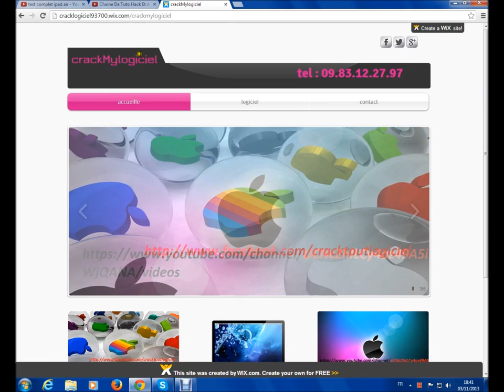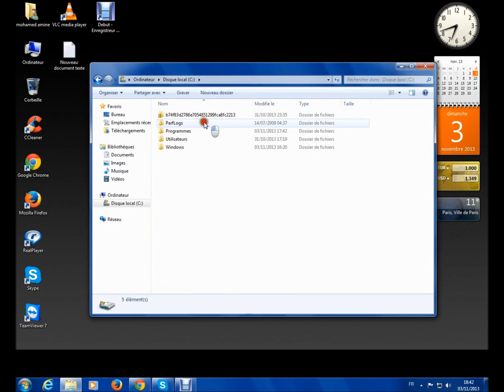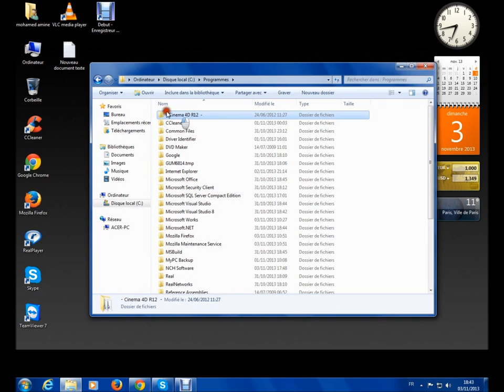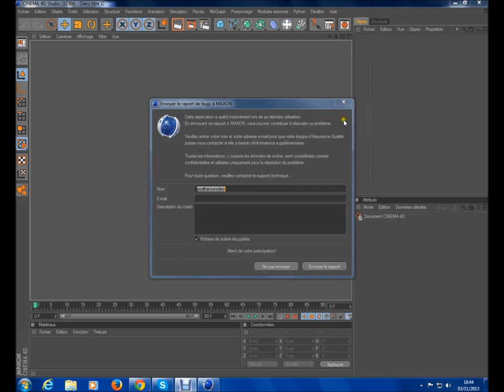comment crack cinema 4d gratuit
comment avoir  cinéma 4D gratuit

voila la clé d'activation : 1er : 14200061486-GWRK-JRCS-LDMJ-GLMD 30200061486-HLJW-XNTW-RHBC-RRXR 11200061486-JLDD-KDXN-KFSL-JVMG